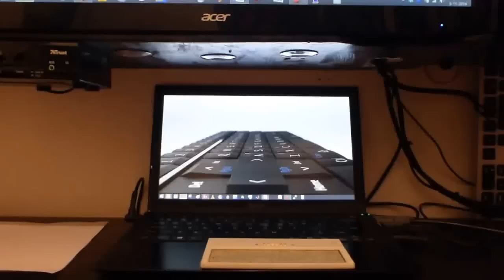Quick test typing on both sides with prototype TOHKBD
Without keypad and painterstape-domesheet. Not the finished product! (duh..)